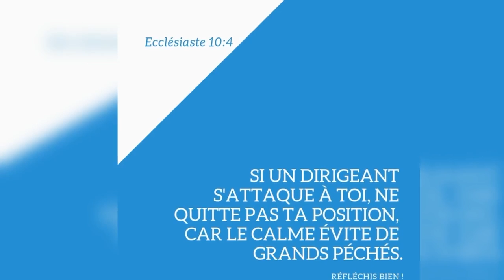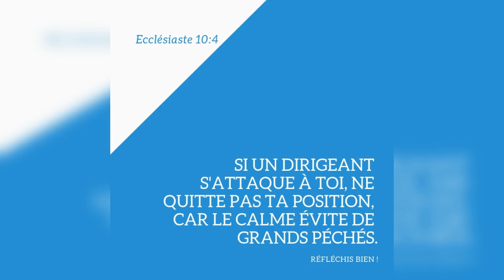Quelle est la réponse ? - 06/09/21 - Matin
" ...ce que tu veux... " - Matthieu 26 : 39